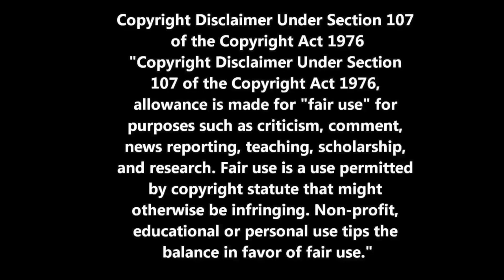ELVIS PRESLEY - POISON IVY LEAGUE - REACTION VIDEO!